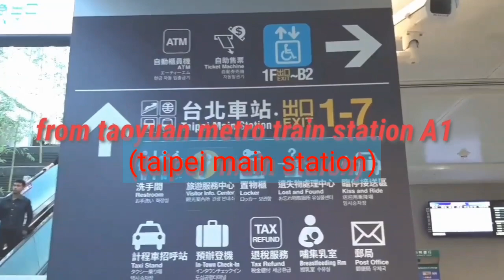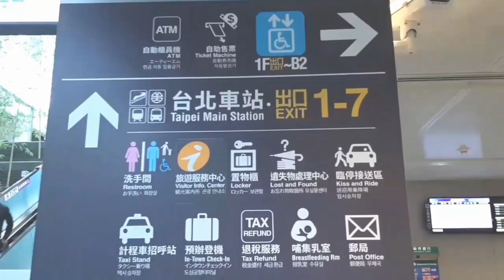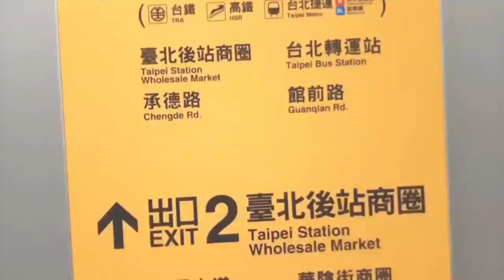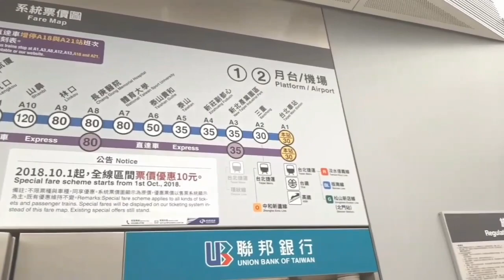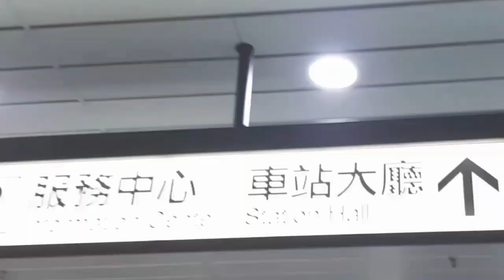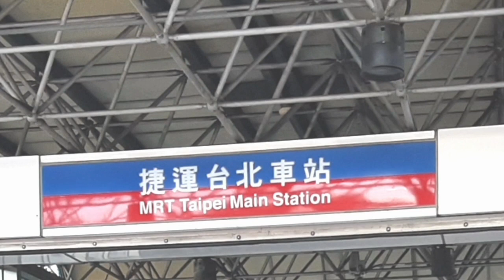TAOYUAN METRO PAPUNTANG TAIPEI MAIN STATION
taoyuan metro connected taoyuan international airport taiwan and to taipei metro (mrt), tra (local train) and hsr (bullet train here in taipei main station

And comment down bellow.. see you my next vlog. Thank you